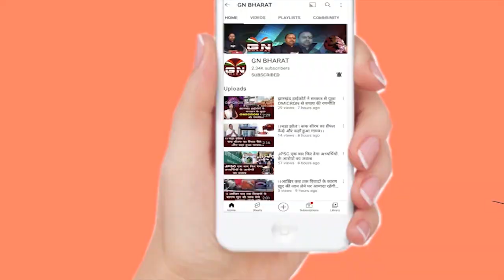सरहुल के दिन मैट्रिक और इंटर की परीक्षा रखने पर भाजपा ने जताई आपत्ति, सुनिए BJP ने क्या कहा